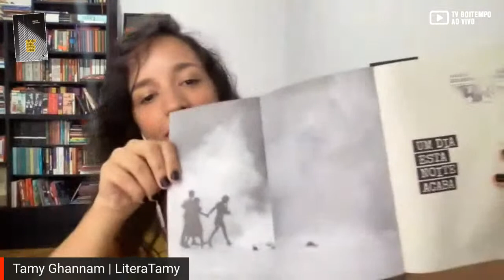Um dia esta noite acaba | Roberto Elisabetsky, Bernardo Kucinski e Irineu Franco Perpétuo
Lançamento de UM DIA ESTA NOITE ACABA, de Roberto Elisabetsky
Debate com Roberto Elisabetsky, Bernardo Kucinski e Irineu Franco Perpétuo
Mediação de Tamy Ghannam (canal LiteraTamy)

📲 E-book nas principais lojas do ramo!

No dia 25 de janeiro de 1984, data em que a cidade de São Paulo comemorava 430 anos de fundação, milhares de pessoas se reuniam na Praça da Sé para gritar “Diretas, Já!” e exigir o fim de uma longa ditadura civil-militar. Enquanto assistem ao comício pela TV, Fernanda e seu filho, Ernesto, tentam encaixar esse novo acontecimento da história brasileira no mosaico do seu passado, marcado por um trágico desaparecimento. É nessa noite que recebem a visita de uma desconhecida, que traz revelações inesperadas sobre os eventos que marcaram suas vidas.

ROBERTO ELISABETSKY é dramaturgo, tradutor e roteirista para cinema e TV. Formado na Universidade de São Paulo e na London Film School, é mestre em comunicações pelo New York Institute of Technology. Foi professor do curso de Rádio e TV da ECA-USP. Publicou pela Editora Paulicéia o romance "Take 2" (1992), e pela Editora Terceiro Nome, a coletânea de contos "A última coisa" (2015) e o romance "Cadafalso" (2019).

BERNARDO KUCINSKI foi jornalista, professor de jornalismo e assessor especial do Presidente Lula (primeiro mandato). Em 2011, iniciou-se na ficção com "K.", publicado pela Expressão Popular e traduzido em mais de dez idiomas, atualmente editado pela Companhia das Letras, com o título "K., relato de uma busca". Suas últimas obras são "A Nova Ordem" e "Júlia, nos campos conflagrados do Senhor," ambas publicadas pela  Editora Alameda.

IRINEU FRANCO PERPÉTUO é jornalista e tradutor.

TAMY GHANNAM é formada em Letras (Português e Francês) pela USP-FFLCH e pesquisadora de narrativas brasileiras contemporâneas. Desde 2015 é responsável pelo LiteraTamy, plataforma multimídia de crítica literária independente que produz resenhas, mediações e entrevistas com autores, editores e outros profissionais da literatura. É curadora do Clube de Literatura Brasileira Contemporânea e administradora do perfil Biblioteca Lygiana, que reúne conteúdos referentes à literatura de Lygia Fagundes Telles. Foi jurada do Oceanos – Prêmio de Literatura em Língua Portuguesa em 2020, do prêmio Mix Literário no mesmo ano e do prêmio Jabuti em 2021. Já colaborou com a revista Carta Capital e com o portal de jornalismo cultural A Escotilha.